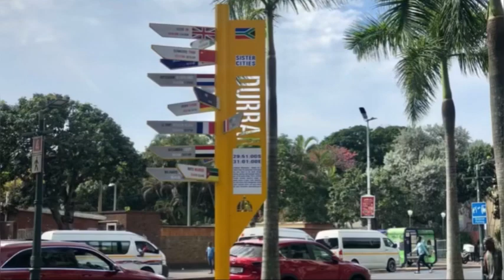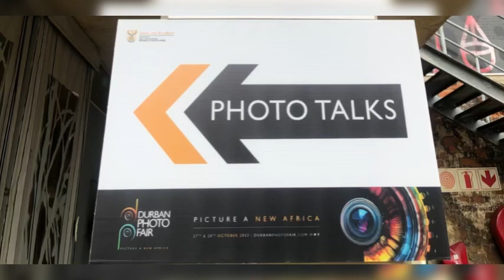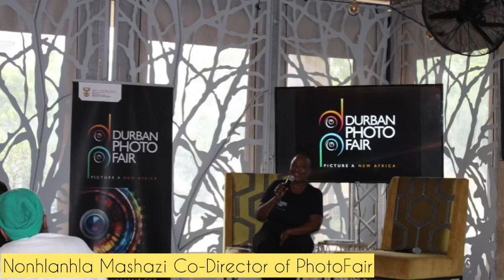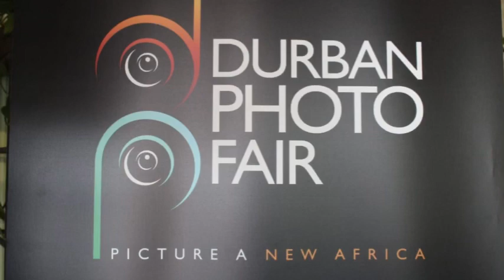The first Durban Photo Fair&Looking into gender representation in the film and photography industry